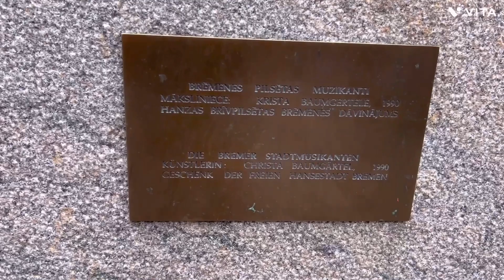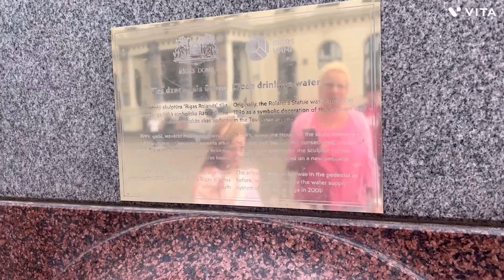🇱🇻Old Riga❤️ Vecrīga ❤️Старая Рига